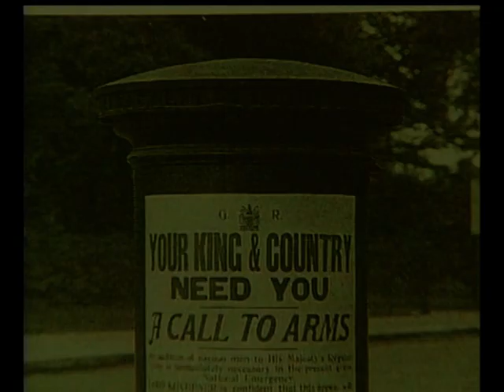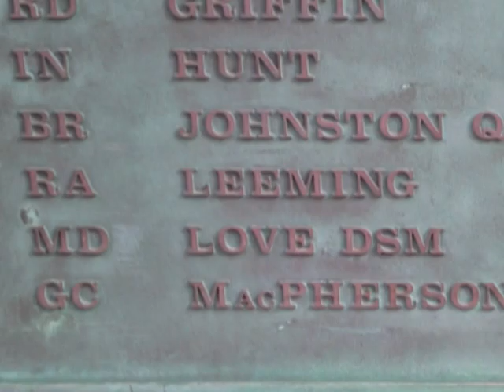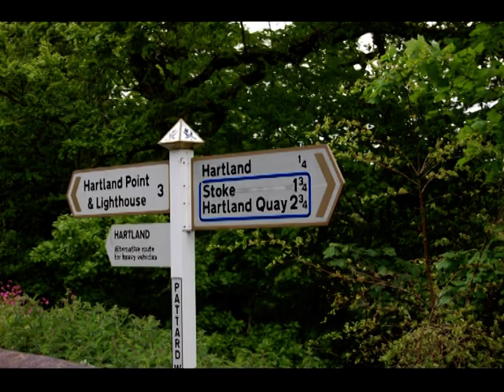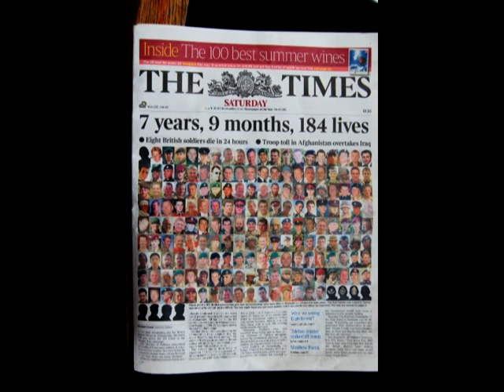Soldier Soldier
This is the final chapter of my film 'Seven Days down South: a war story'. The film explores my return to the Falklands 25 years after the conflict over a 7 day period. The song was written for me by a very close friend with a verse and middle eight added by myself later. It was recorded in 2009 in Hartland, North Devon the village I returned home to after the conflict. The members of the 'band' were myself vocals and lead guitar, Ami, my niece, backing vocals, Jack, aged 15 guitar and Harry aged 13, drums. It was recorded and masterd by Andy. Jack and Harry are the sons of two of my best friends of 30 years  who I met just before I left to go down south. Going to Hartland and my friend's sons involvement in this project symbolically links me to my past. A past that stays with me as it does for many war veterans in our society who have experienced war. I hope you enjoy this film..